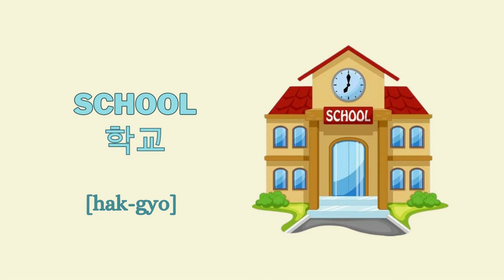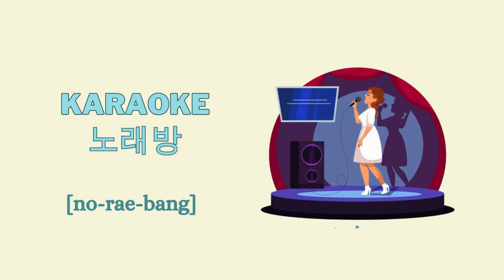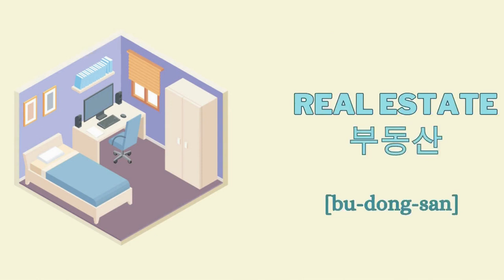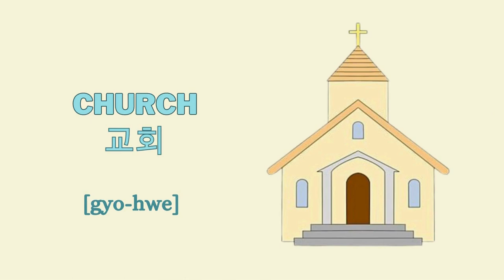PLACES IN KOREAN (한국어 장소): EPS TOPIK VOCABULARY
This video contains 20 Common Places Vocabulary in Korean.

USEFUL HANDOUTS:
EPS BOOK 1 -

PLACES KOREAN VOCABULARY
(EPS - TOPIK)

Place - 장소

School - 학교
University - 대학교
Classroom - 교실
Library - 도서관
Bookstore - 서점
Museum - 박물관
Office - 사무실
Park - 공원
Mall - 백화점
Convenience Store - 편의점

Coffee Shop - 커피숍
Karaoke - 노래방
Cinema - 극장
Restaurant - 식당
Bank - 은행
Market - 시장
City Hall - 시청
Post Office - 우체국
Embassy - 대사관
Factory - 공장

Dormitory - 기숙사
Real Estate - 부동산
Motel - 여관
Hospital - 병원
Pharmacy - 약국
Church - 교회
Fire Station - 소방서
Police Station - 경찰서
Airport - 공항
Seaport - 항구

Thank you so much for dropping by my channel.

- Dazzling Daisy 🧡

EPS (Employment Permit System) Videos